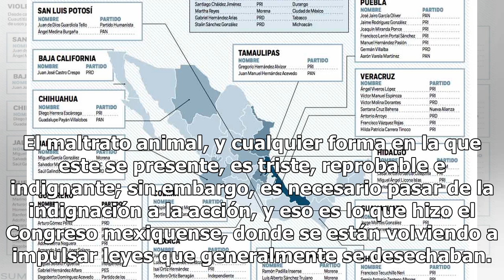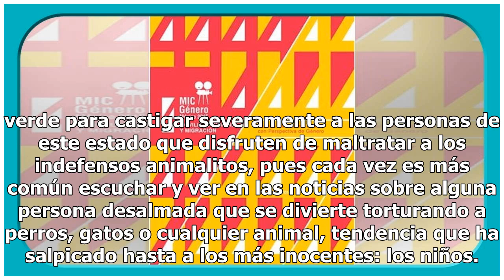¡Bravo! Edomex ya castiga el maltrato a animalitos ¡con hasta 2 años de cárcel!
Por más duro que lo sea, el maltrato animal es una realidad en nuestro país y en muchos otros; sin embargo, el hecho de que sea algo común no significa que estas acciones deban permanecer impunes, razón por la cual el Estado de México puso manos a la obra. El maltrato animal, y cualquier forma en la...